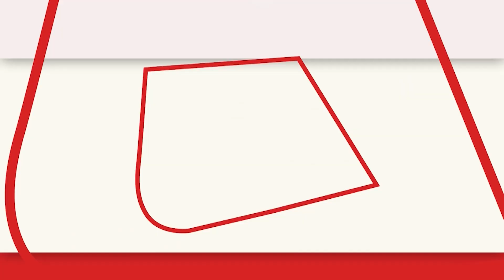Chhattisgarh Election 2023: 110 साल की अम्मा ने बूथ पर जाकर अपने मताधिकारी का प्रयोग किया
चुनाव को लेकर युवा से लेकर बुजुर्गों तक वोटिंग को लेकर काफी उत्साह देखा जा रहा है इसी कड़ी में मध्य प्रदेश के चुनाव में 110 साल की एक अम्मा भी वोट डालने के लिए पहुंची